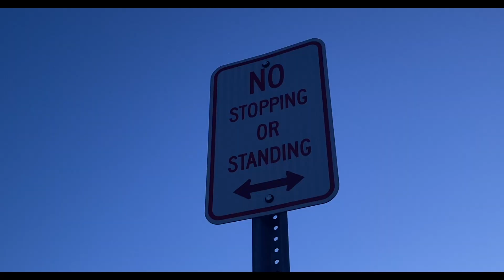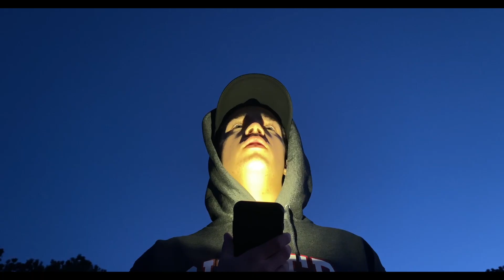Mateo's Voyage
Mateo takes a trip in this film by Connor Riccardi